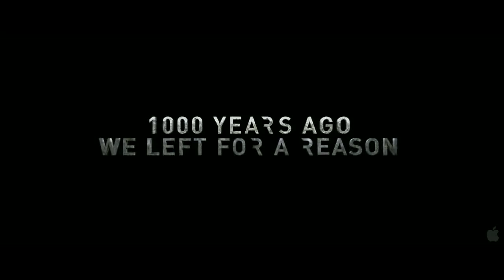After Earth Official Trailer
يعرض في صالات السينما  في إبتداءً من ٦ يونيو في لبنان، الإمرات، قطر، كويت، عمان، بحرين، سورية،العراق، والأردن. ٢٦ يونيو في مصر و٧ يونيو في إثيوبيا
 In theaters June 6th across Lebanon, the UAE, Qatar, Kuwait, Oman, Bahrain, Syria
Iraq, and Jordan
 June 26th in Egypt and June 7 in Ehtiopia

Set 1000 years in the future, a boy navigates an abandoned Earth to save himself and his estranged father after their ship crashes
After Earth is an upcoming science-fiction thriller film directed by M. Night Shyamalan, starring real-life father and son Will and Jaden Smith as Cypher and Kitai Raige